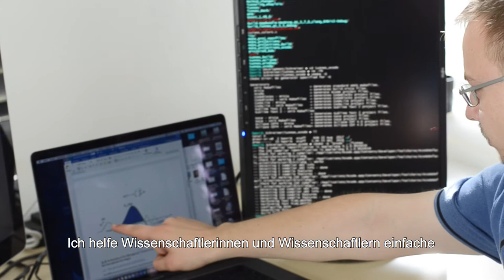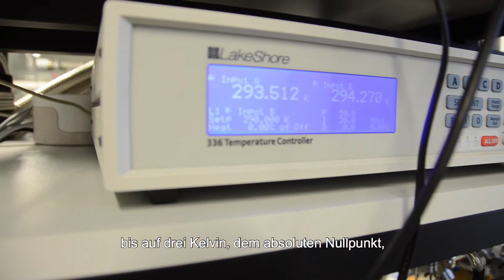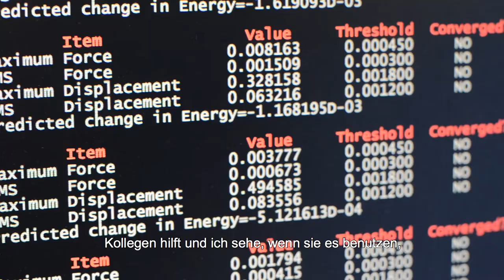Forschung zum Tunneleffekt am Institut für Organische Chemie | JLU Gießen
André Eckhardt, M. Sc., und Henrik Quanz, M. Sc., erforschen das Phänomene des Tunneleffekts in der Quantenmechanik am Institut für Organische Chemie der Justus-Liebig-Universität Gießen. Dies ist nur mit Hilfe von Software aus der Informationstechnologie möglich, denn in der Näherung des Phänomens sind theoretische Forschungsansätze genauso wichtig wie die experimentelle Herangehensweise.

Mehr Infos über die Arbeit der Forscherinnen und Forscher des Instituts für Organische Chemie könnt ihr hier nachlesen

Dieses Video erschien im Rahmen der Forschungsfilme des Hessischen Kompetenzzentrums für Hochleistungsrechnen. Dessen Kernaufgabe ist die Unterstützung der hessischen Wissenschaftlerinnen und Wissenschaftler bei der effizienten Nutzung von Hochleistungsrechnern.